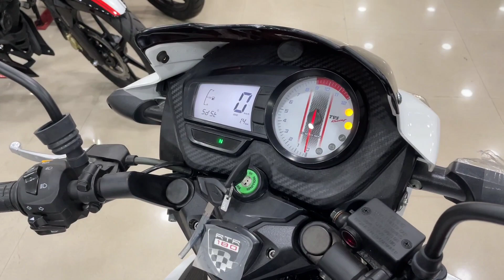Confuse Nhi Hona Dosto 😰 मात्र ₹5,000 Ka Difference Ha 2022 Apache RTR 160 Vs 2022 Apache RTR 180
Confuse Nhi Hona Dosto 😰 मात्र ₹5,000 Ka Difference Ha 2022 Apache RTR 160 Vs 2022 Apache RTR 180 2V

Hello friends,

In this video I am going to tell you Different Between All new  Tvs Apache 160 Bs6 And Tvs Apache RTR 180 2V Bs6 model what's new in this model...?? Complete review, Walk-around,All New Features In BS6 Model,Price??And Exhaust Note

Tvs Apache RTR 160 VS 180 2V

Tvs Apache Rtr Bs6 New Changes??

2022 Tvs Apache RTR 160 2V

2022 Tvs Apache RTR 160 4v

so,